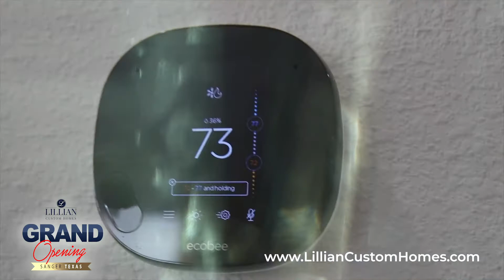Lillian Custom Homes Grand Opening Sanger Texas